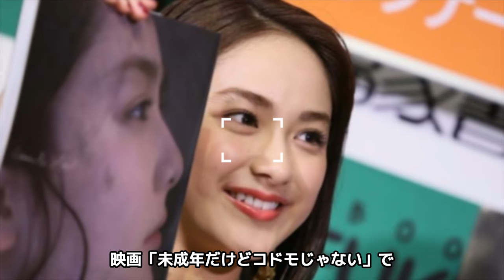平祐奈が本当の彼氏を隠すために取った行動に一同驚愕！『その匂わせやめろ！』平愛梨の妹と平野紫耀との関係や歴代彼氏の正体に驚きを隠せない…！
決して、簡単に交えることが出来ない"水と油の戦い"！🥊

確執・不仲・離婚・破局！

芸能人の対立する様々な事件をご紹介します！

今回は、平祐奈さんの熱愛や匂わせについてご紹介します。